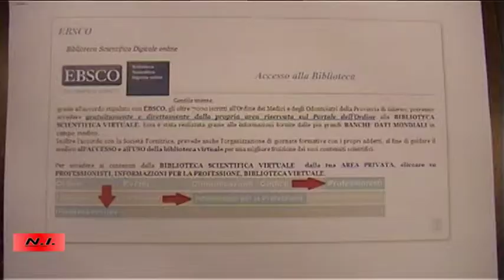Salerno: Biblioteca scientifica virtuale